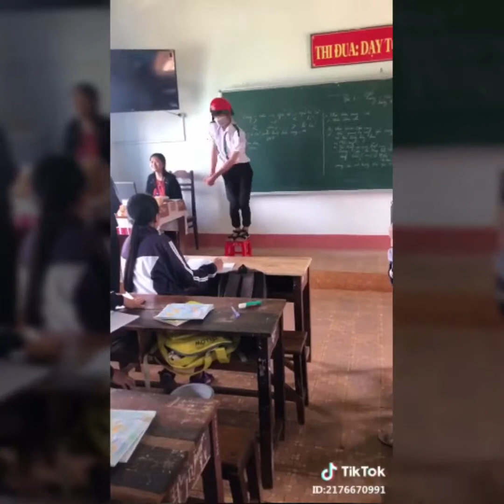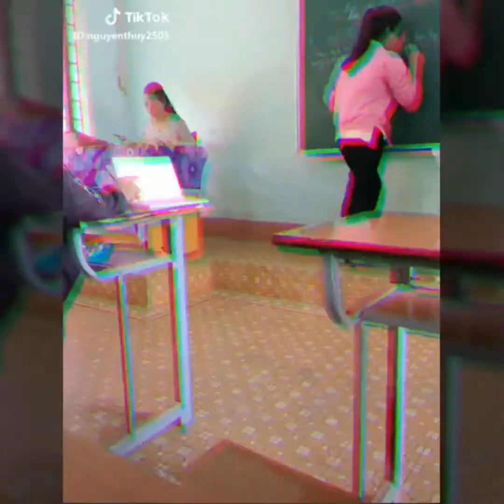Coi cười sml với Điệu nhảy phổ biến hiện nay - Popular dance (Tiktok)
Suncribe để xem video mới nhất nhé.
Suncribe me to see the new video.